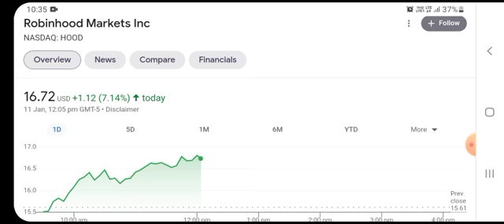HOOD Price Predictions - Robinhood Stock Analysis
Robinhood stock and give our stock price prediction on the HOOD stock, our HOOD stock price analysis, and stock price forecast on HOOD . HOOD Stock Analysis - Robinhood Stock Price Prediction for Monday December 13th HOOD STOCK: THIS IS A HOOD STOCK PRICE PREDICTION, HOOD STOCK PRICE ANALYSIS, AND A HOOD STOCK PRICE FORECAST VIDEO.
Over there we have technical analysis videos on stock like AMC, PLTR, MRNA, CLOV, NIO, SPCE, MMAT, XL, BABA, GME and more!